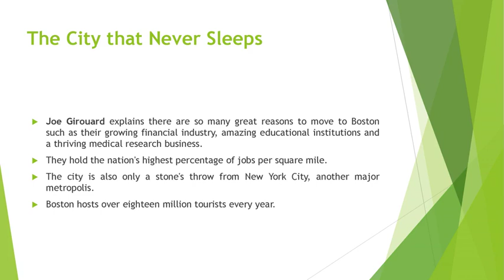Joe Girouard Shares a Quick Guide for Anyone Looking to Move to Boston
Joe Girouard explains there are so many great reasons to move to Boston such as their growing financial industry, amazing educational institutions and a thriving medical research business. Boston hosts over eighteen million tourists every year. Boston is a paradise city for the American who enjoys a fast-paced life, loves to have entertainment options on demand, and wants the chance for relaxation or recreation whenever it's needed.